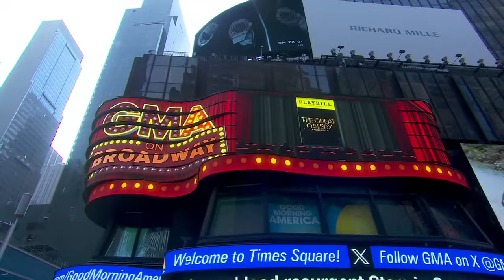Broadway’s 'The Great Gatsby' cast performs on 'GMA'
F. Scott Fitzgerald’s novel has been turned into a Broadway musical for the first time, and the cast is here to perform a medley from "The Great Gatsby.”